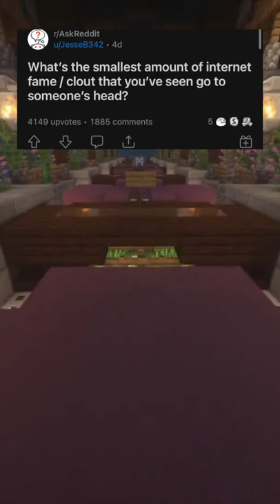"Fame" Went To His Head⭐️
Sharing the best/funniest stories. All edited by me.